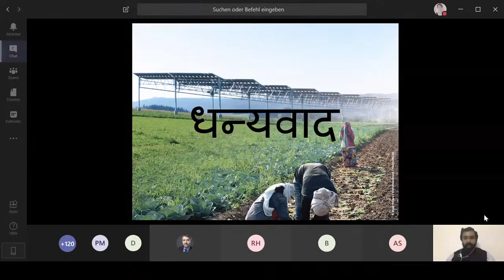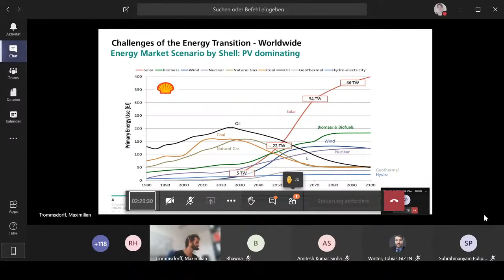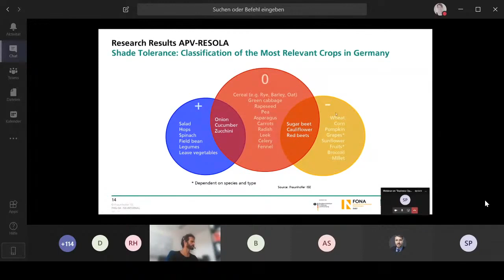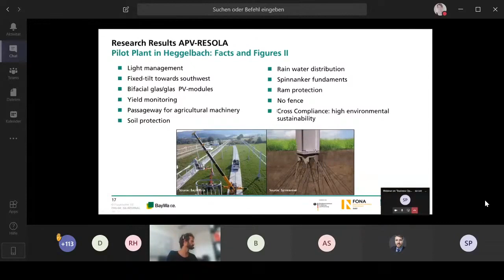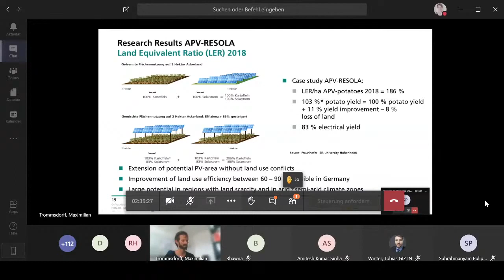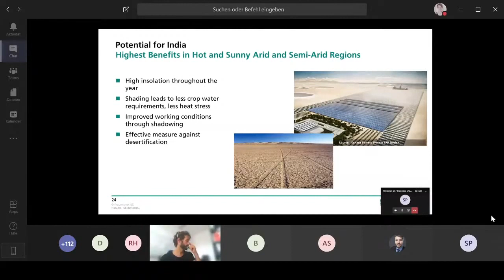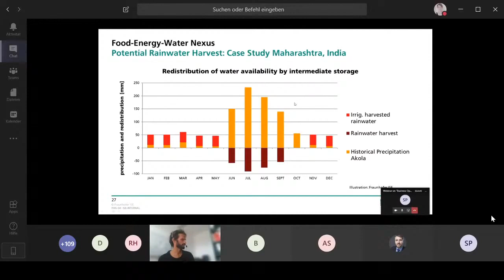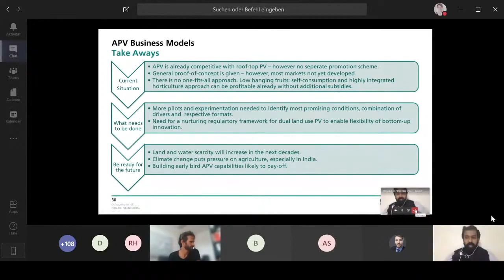Agrivoltaics R&D Results from Germany by Max Trommsdorff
Mr. Max Trommsdorff, Project Manager AgroPV at Fraunhofer ISE gives a talk on "Agrophotovoltaics R&D Results from Germany and Opportunities for Addressing the WEF Nexus" in the course of the Webinar on "Business Opportunities for AgroPV in India – Learnings from Europe and India".
To see more videos on AgroPV kindly visit the following